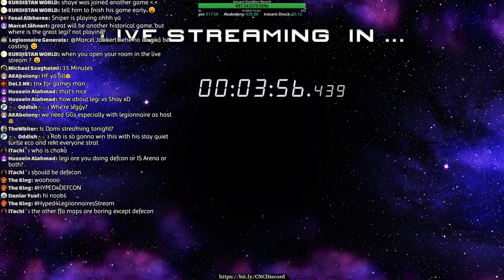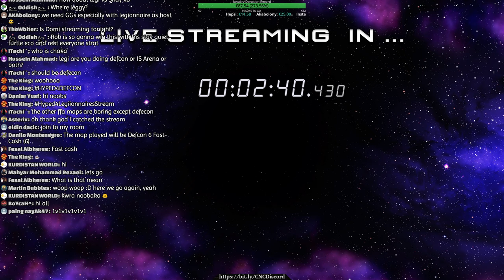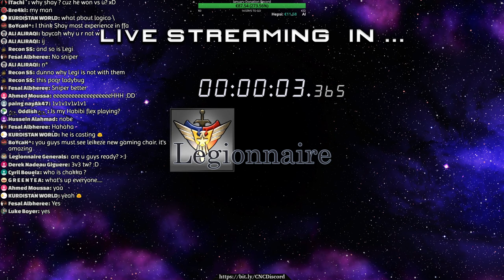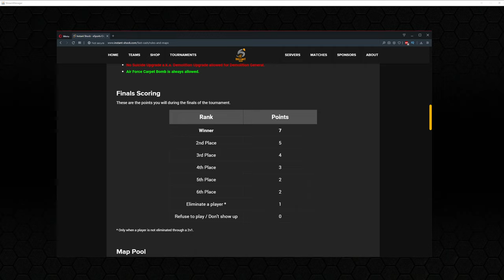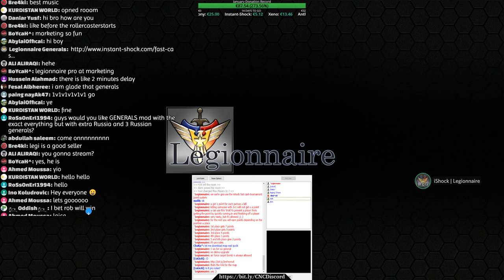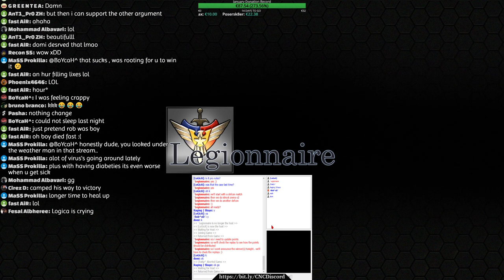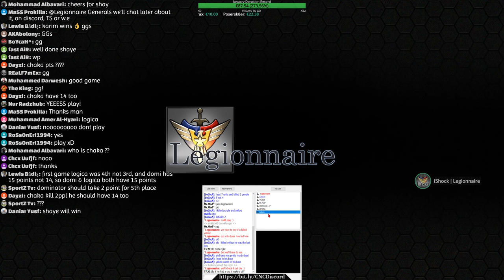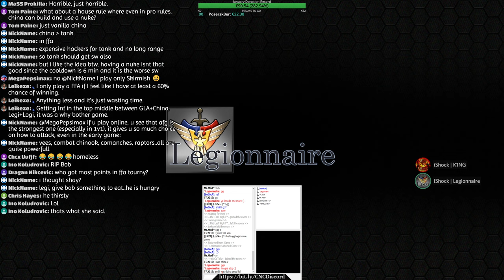$150 FFA Challenge: ChaKa, Domi, Logica, Rob, Shaye, Malik | C&C Generals Zero Hour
The livestream timer music consists of multiple tracks by Sappheiros and Broken Elegance